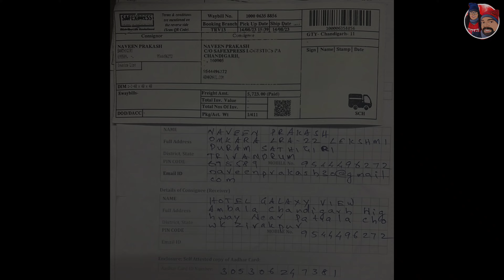Sending Our Bikes Back To TRIVANDRUM|SAFEXPRESS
Hello guys!
  Join  me on my experience senting my bike back to Trivandrum from Chandigarh  in September 2023 via Safexpress 😉

This video is done  from Safexpress Chandhigarh !😄

XTC VOL.3(FASOLA MIC) BY FABIO LOCATI [Edizioni Ishtar S.n.c.]

Thankyou !